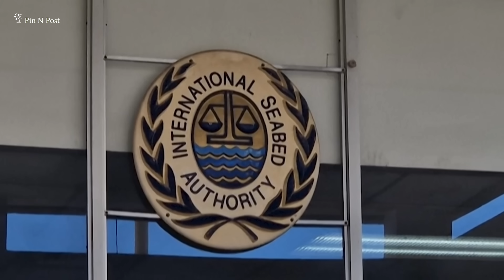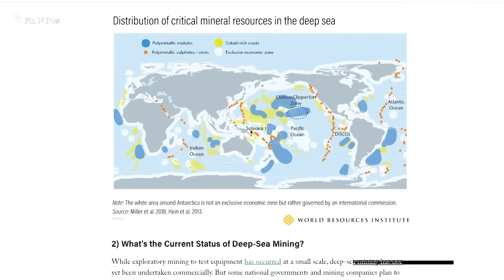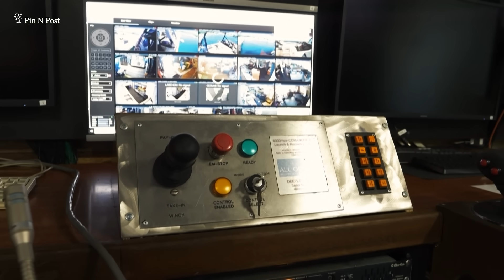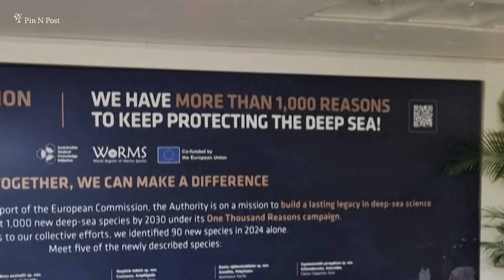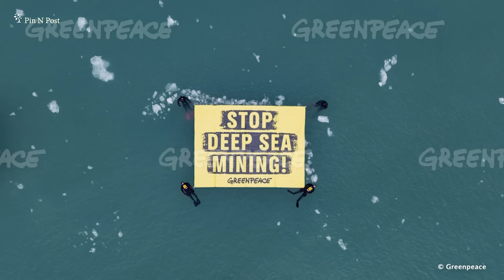Deep Sea Mining: Solution or Disaster? | Pin N Post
हमारे महासागरों में 200 मीटर से ज्यादा गहराई वाले इलाकों को डीप सी, यानी गहरा महासागर कहा जाता है. तटों से 200 नॉटिकल मील दूर जाने पर शुरू होता है मुक्त महासागर. इन मुक्त महासागरों पर किसी देश का अधिकार नहीं है. इन्हें मानवता की साझा विरासत माना जाता है.
लेकिन अब दुर्लभ और बहुमूल्य खनिजों को पाने के लिए अब कई देश महासागरों के गहरे तल को खोदना चाहते हैं. डीप सी माइनिंग इसी को कहा जाता है. हमारे महासागरों में 4,000 से 6,000 मीटर की गहराई में पॉलीमैटेलिक नॉड्यूल कहे जाने वाले ऐसे पत्थर बड़ी मात्रा में हैं, जिनमें ये धातुएं हैं.
कुछ देशों और खनन कंपनियों का कहना है कि ये धातुएं धरती पर स्वच्छ ऊर्जा पैदा करने के लिए जरूरी हैं. लेकिन कई वैज्ञानिक, संस्थाएं और देश, डीप सी माइनिंग का विरोध कर रहे हैं. इंसान मंगल, चंद्रमा और शुक्र को भी करीबन मैप कर चुका है, वह भी 100 मीटर रिजोल्यूशन से. लेकिन अपने महासागरों की गहराई के बारे में हम पांच फीसदी भी नहीं जानते. ऐसे में सवाल उठ रहे हैं कि बेहद गहराई में मौजूद अनूठे इकोसिस्टमों को छेड़ना क्या वाकई जरूरी है.
Pin N Post की इस डॉक्यूमेंट्री में जानेंगे, डीप सी माइनिंग से जुड़े इन तमाम पहलुओं को.

डीप सी माइनिंग पर ज्यादा जानकारी के लिए आप ये लिंक भी देख सकते हैं.

डीप सी माइनिंग पर वर्ल्ड रिसोर्सेस इंस्टीट्यूट की रिपोर्ट

Follow Pin N Post:
Youtube पर